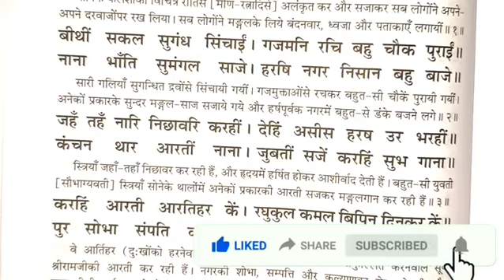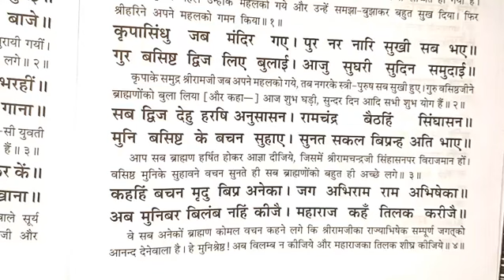रामायण पढ़ना सीखें / रामायण कैसे पढ़ते हैं / Ramayan Kaise Padhte Hain / How To Read Ramayan